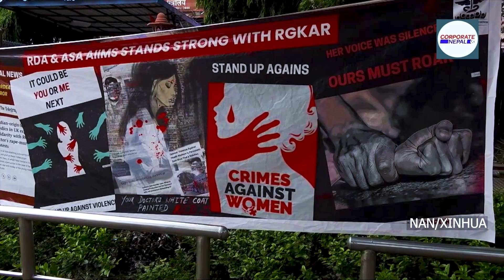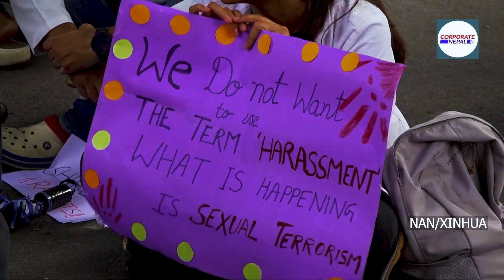चिकित्सको ह'त्या पछि सुरक्षाको माग गर्दै भारतभर बि' रोध प्रदर्शन